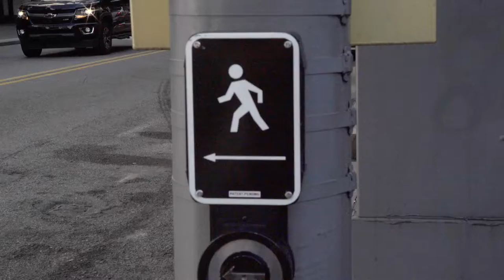Pittsburgh Eats: täkō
Pittsburgh is one of the nation's top food towns - and WQED has launched this direct-to-web series to showcase what and where "Pittsburgh Eats." In this episode we take you inside täkō, a lively taqueria located in downtown Pittsburgh serving inventive Mexican street food with a tequila and rum focused beverage program.

214 6th Street
Pittsburgh, PA 15222